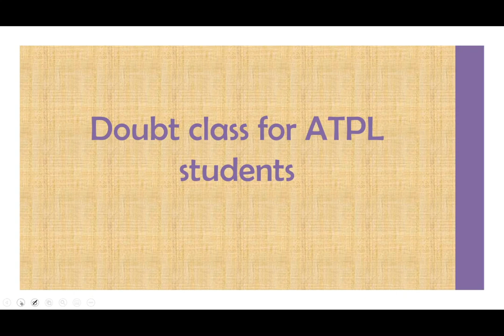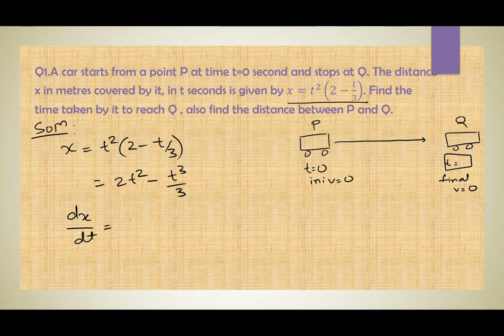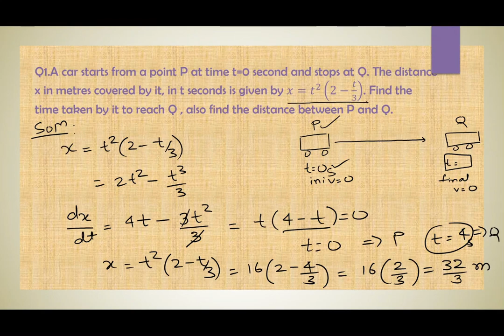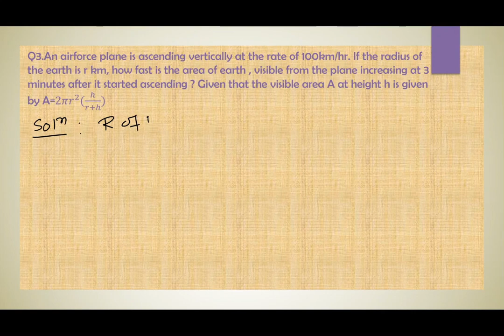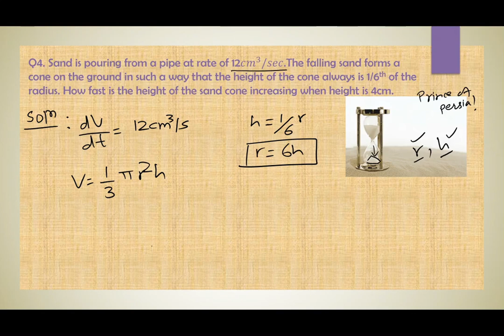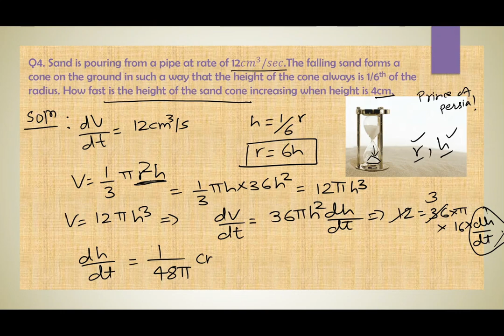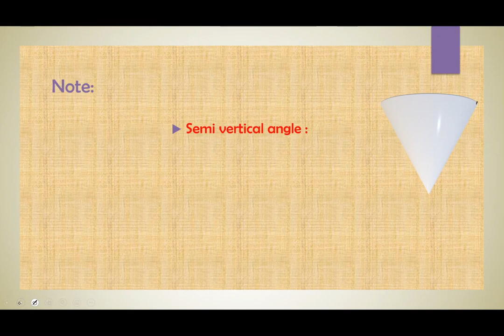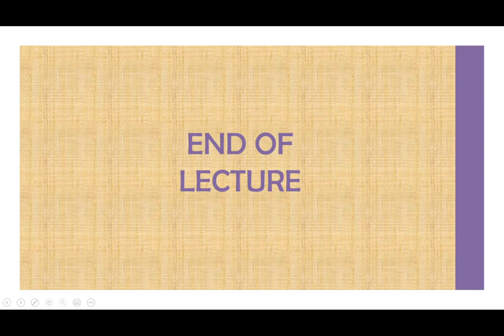Applications of Derivatives Rate Measure(12th Boards/JEE/MHCET) Doubt discussion by Ajinkya Saraf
Hi, This is the doubt discussion video of video lecture series on AOD.
In this series we will discuss various concepts of AOD and their applications along with Boards/JEE/MHCET type illustrations.